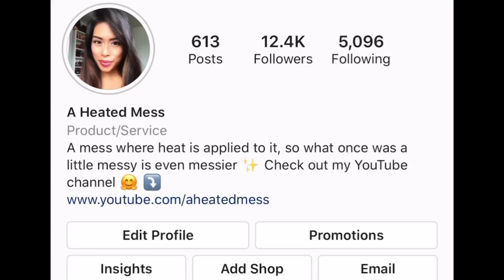LOUIS VUITTON SECRETS EXPOSED! Employee Discounts & Perks, Secret Sales, Free Bags, Paris Trips 🤯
As a former Louis Vuitton employee, the question I’m asked most is “What’s your employee discount?” In this video I reveal all the LVMH employee discounts and other perks including free bags, secret sales and exclusive trips!

Mentioned in video:
Pochette Florentine
LV Bucket
LV Mini Agenda
Chanel Tote

On Me:
Nail Polish

WATCH THIS *BEFORE* You Buy A Guide to Louis Vuitton: Former LVMH Employee Reveals Massive Errors

My favorites:
Alex & Ani Necklace
XL Jumbo Scrunchie
Fendi Sunglasses
Longchamp Le Pliage Tote
Louis Vuitton My World Tour Neverfull
LV Pochette Métis
YSL Lou Camera Bag
Coach Cassie
Gucci Blooms Bag
LV Outdoor Messenger
Purse Display Stand
Tiffany & Love Perfume
Calpak Packing Cubes
Instax Camera
Gucci shawl
LV Mini Pochette
Chanel Mini O Case Pouch
LV Multi Pochette Accessoires
Mini Pen for LV PM Agenda
Clipa Purse Hook

Equipment Used:
Tripod w/smartphone mount
Selfie Ring Light Phone Holder
Softbox Lighting Kit